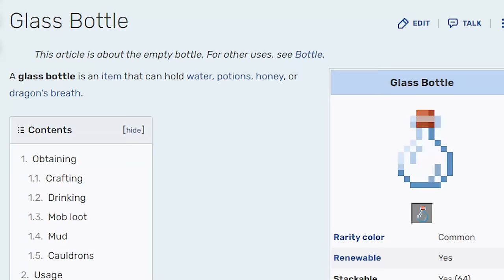Surviving a Frozen Wasteland in Hardcore Minecraft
I’m trying to survive the Winter in Minecraft. It’s freezing cold and constantly snowing. I've also never played Hardcore, so this should be interesting...

Realistic Snow Mod (requires paid version)